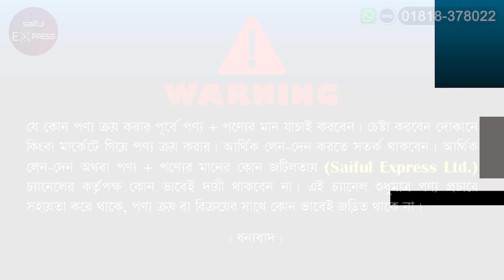মাত্র ১৫০০ টাকায় শখের ড্রোন কিনুন/ drone price in bangladesh || dji drone price in bangladesh 2022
Busy Kids
Shop#18/21/22(Ground Floor), Block#C,
Bashundhara City Shopping Complex, Dhaka-1205
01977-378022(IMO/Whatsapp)